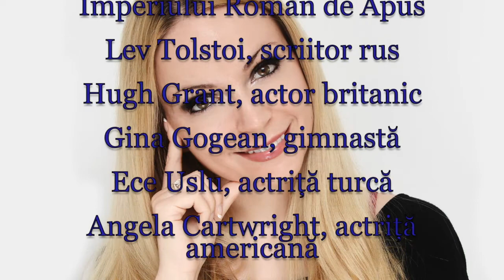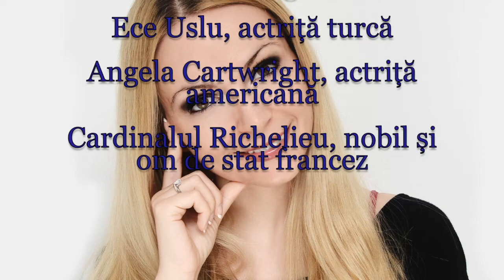Horoscop de azi 9 Septembrie Lunaala Moirae